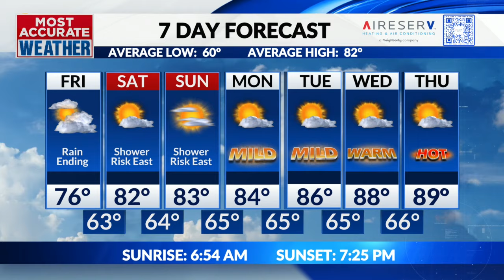High pressure blocking Francine's exit route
Friday, September 13 | Tom's Morning Forecast